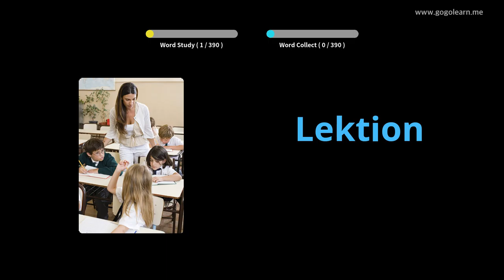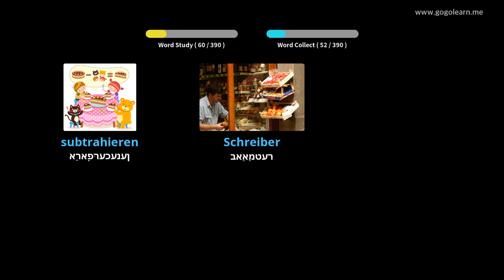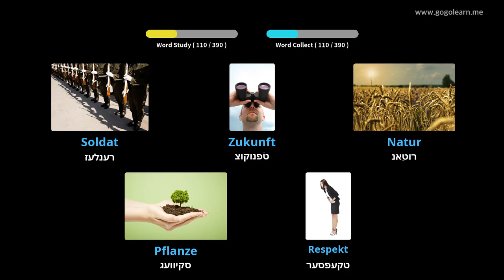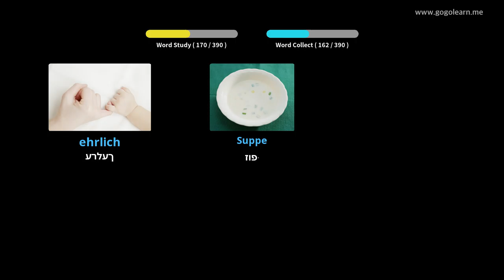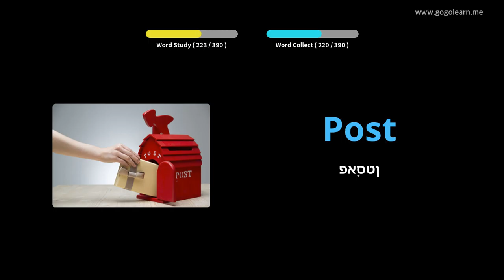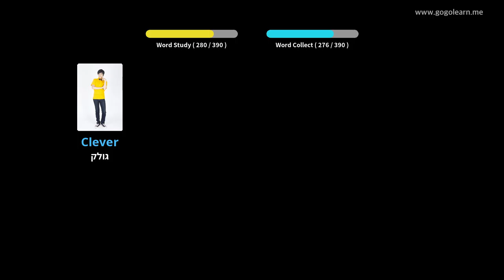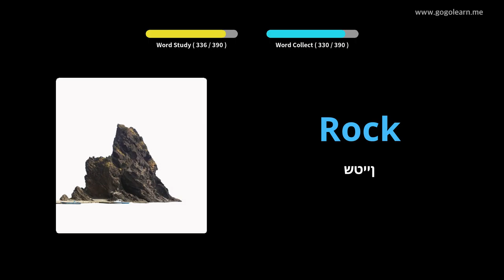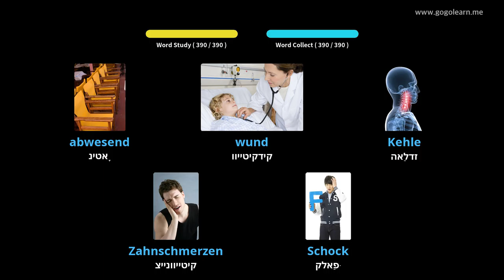דייטשע וואָקאַבולאַרי צווייטיק שולע 1 |Golearn